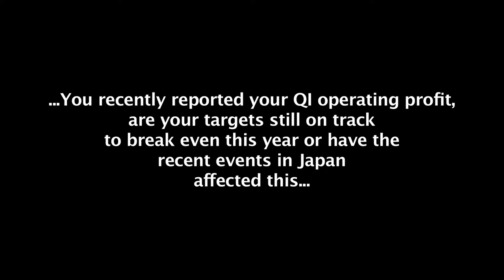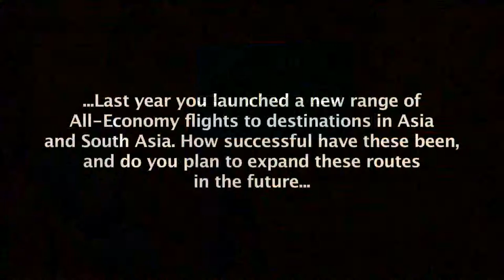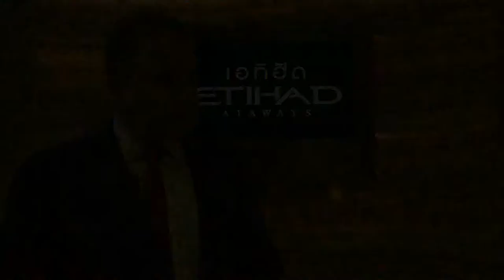Travel Daily Travel Channel - Interview with James Hogan - C.E.O, Etihad Airways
An interview with James regarding the brands expansion in East Asia, All-Economy flights and more...